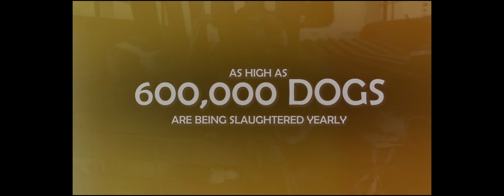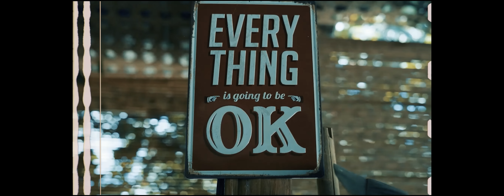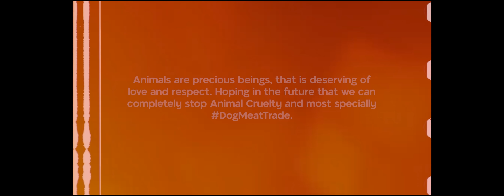Habang Buhay - Sarah Geronimo (Animal Kingdom Foundation)